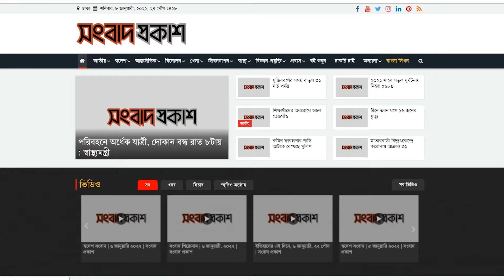‘অ-বৈধ পার্লামেন্টের প্রেসিডেন্টও অ-বৈধ’ | President Shahabuddin | Songbad Prokash